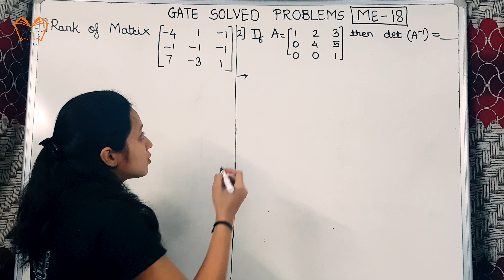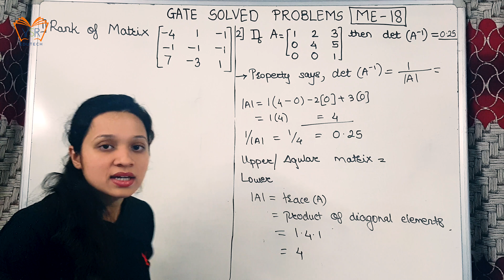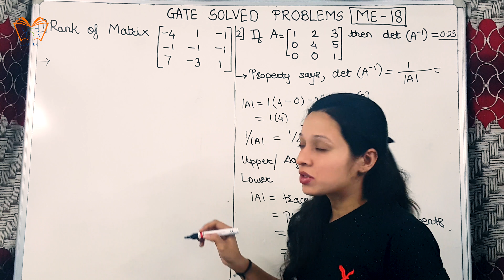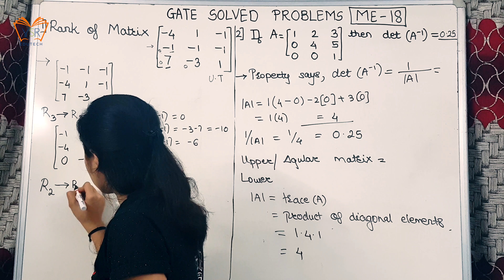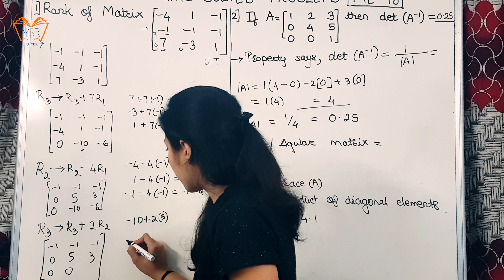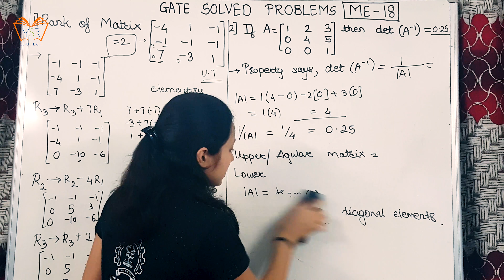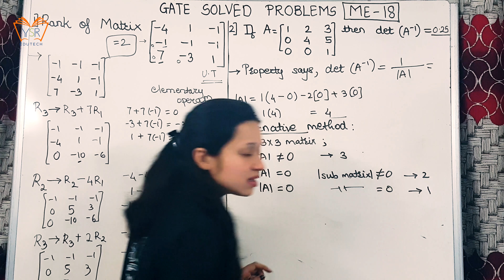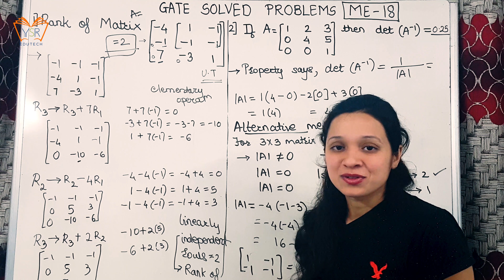ME GATE 2018 Solved Problems - Linear Algebra - GATE 2018 Answer Key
Watch this video to solve the examples asked in ME GATE 2018 exam with solutions.